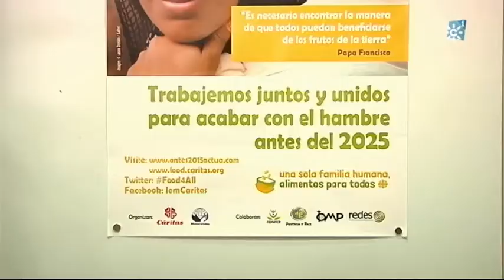Navidad: tiempo de tradiciones y familia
Felicidad Loscertales, psicóloga,  resalta la importancia de celebrar los ritos familiares y sociales propios de las fiestas navideñas ya que potencian la unión familiar y transmiten valores a los niños.
Comenta el significado de la Navidad para los cristianos como una fiesta de auténtica vivencia de la religión. Incide en la necesidad de tener fe y ser solidarios en estas fechas con personas en situaciones desfavorables  destacando la importancia de la humildad.
Declaraciones de Felicidad Loscertales (Catedrática Psicología Social)
Reportaje: Navidad todo el año
Programa "Testigos Hoy", 24 de diciembre de 2017. Canal Sur Televisión

Emisión: 24/12/2017